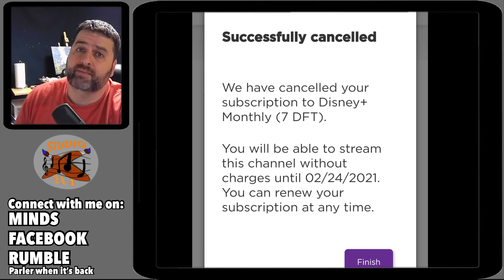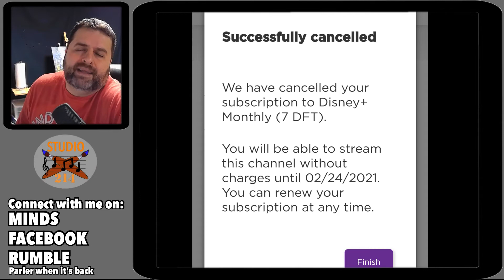When Will We STOP Giving These TERRIBLE Companies Our MONEY!? - Studio214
Gina Carano got cancelled over some bs

Who is next..it could be anybody who disagrees with them..time to squeeze them where it hurts..their pocket book!!